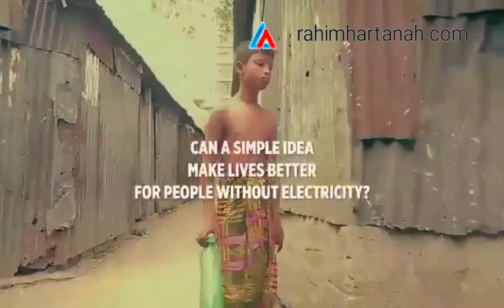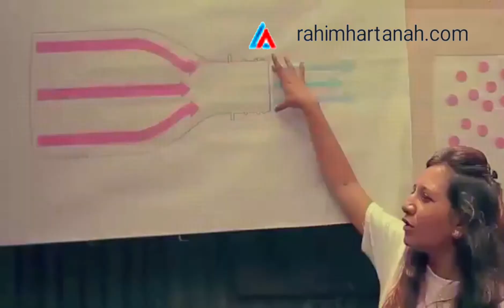Eco Cooler - Natural Heat Reducing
Great ECO-TECH .